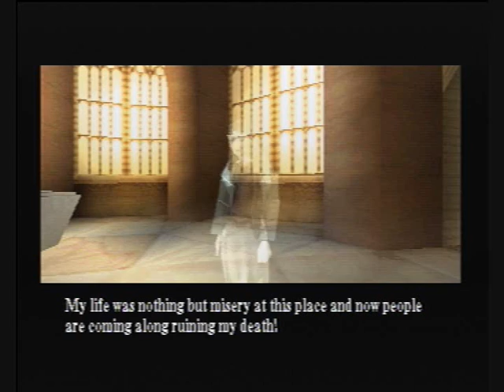Harry Potter and the Chamber Of Secrets PS1 Walkthrough Part 18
Part 18 where we finish collecting the Lacewing Flies, head back to school and then go to the Duelling Club. What will happen at the Duelling Club? Watch to find out! :)